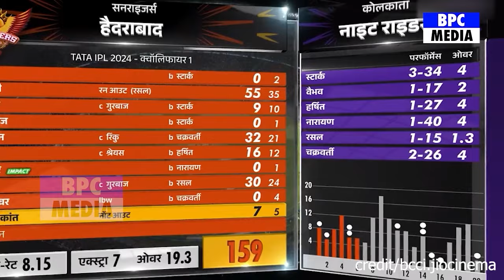देखिए, फ़ाइनल में SRH को कुचलने पर Gambhir ने डाली सीधी धमकी, कहा कुछ ऐसा सुन Cummins के उड़े होश